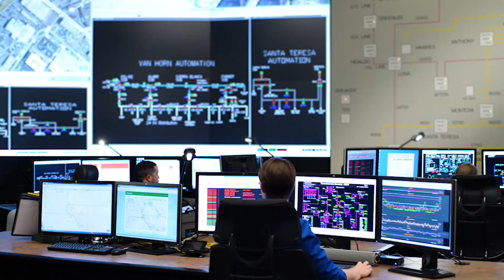El Paso Electric "I Power - Robert Favela" TV Spot Spanish